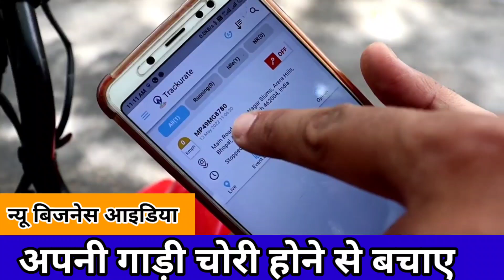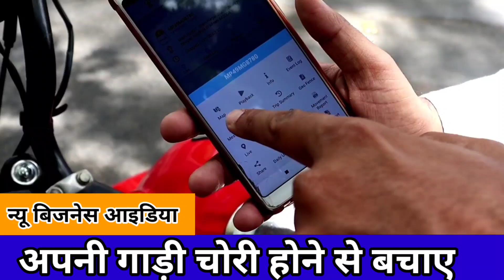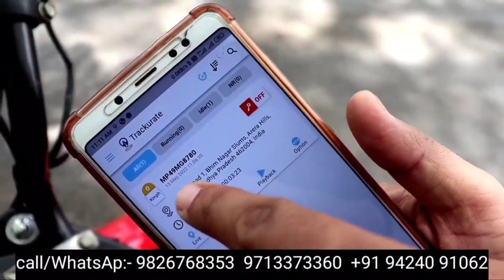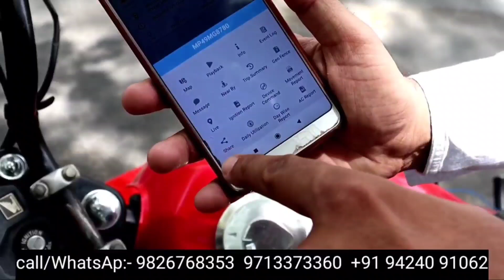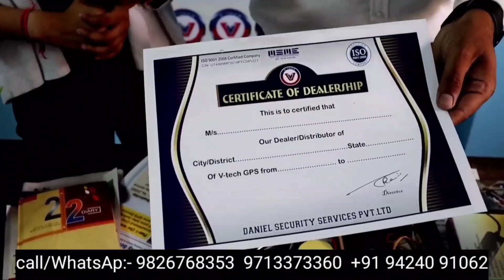5 हजार से बिजनेस अपना शुरू करें 🔥🔥New Business idea |Smal Business 2022| Sanjay Gupta Business Idea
5 हजार से बिजनेस अपना शुरू करें 🔥🔥New Business idea |Smal Business 2022| Sanjay Gupta Business Idea

 Please make video -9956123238 Desclaimer-- this video is not promotion this video is created only to provide education information tha channel is not responsible for any profit or loss in kind of business